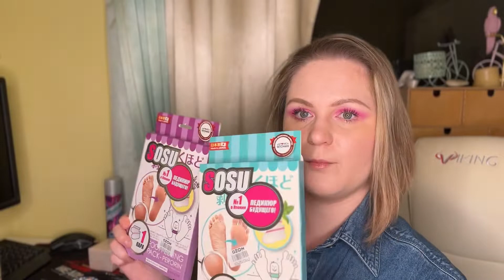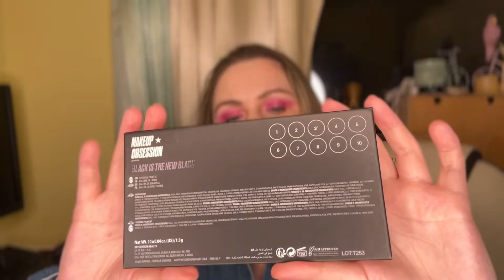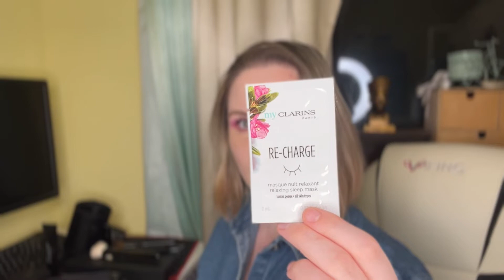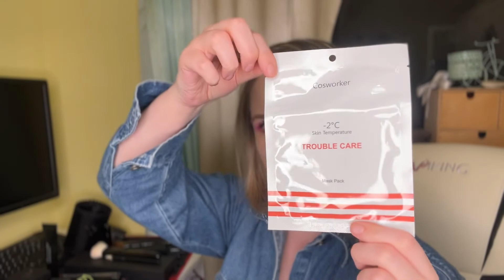ГРАНДИОЗНЫЕ покупки за ТРИ месяца: Annbeauty, Dolce & Gabbana, Dior, Guerlain, Merz Spezial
Список покупок:
2. Кисти Annbeauty: Neoclassic N3, Neoclassic N5, Neoclassic N7, Neoclassic N8, A11, A9, SIGNUM, S8, S18, S17, S13, S20, S29, S26, T7, With Me.
3. Весенняя лимитированная палетка теней Chantecaille Giraffe Eye Quartet
4. Румяна Chantecaille Cheek Shade (оттенок Joy)
5. Компактная тональная основа-пудра Laura Mercier Smooth Finish Foundation Powder (оттенок 1N2)
6. Cпрей для объема волос Batiste XXL Volume
7. Жидкий хайлайтер Romanovamakeup Sexy glow skin perfector
8. Annbeauty бронзер YOUR CHEEKS Beach
9. Annbeauty румяна YOUR CHEEKS Y&B
10. DOLCE&GABBANA Рассыпчатая фиксирующая пудра SOLAR GLOW (оттенок 1 crystal)
11. Карандаш для глаз Romanovamakeup Sexy Smoky Eye Pencil (оттенок SECRET HAZE (тайная дымка), GOLDEN APPLE (золотое яблоко), EMERALD (изумруд), PISTACHIO (фисташка), FRIDAY NIGHT (вечер пятницы).
12. Карандаш для глаз SHIK Kajal Liner (оттенок UNIVERSE)
13. Палетка теней для век Makeup Obsession Black is the new black
14. Sorry Box от Золотого Яблока
15. Ухаживающий корректор-крем для лица Dior Forever Skin Correct (оттенок 0N)
16. Пенка для умывания Missha Омолаживающая Misa Yei Hyun Cleansing Foam
17. Пудра для лица в шариках «метеориты» Guerlain Meteorites Light Revealing Pearls Of Powder (оттенок 2 Clair)
18. Sosu Носочки для педикюра с ароматом ментола, лаванды
19. Тональный крем LUXVISAGE Skin EVOLUTION soft matte blur effect (оттенок 10 light)
20. Гель для бровей Vivienne Sabo сверхсильной фиксации Brow jelly gel
21. Увлажняющий праймер для лица  VIVIENNE SABO Perle de la mer

Приветствую, друзья!
Меня зовут Полина  и это мой канал о красоте ВНУТРИ и СНАРУЖИ!
На моем канале вы найдете:
- обзоры косметики, парфюмерии, разных умных гаджетов
- полезные советы, мой опыт во всех сферах жизни, мои мысли и философия, лайфхаки
- видео о покупках и фаворитах
- влоги из моей жизни
- асмр (asmr) видео для расслабления и релаксации
- видео о моде и стиле ( одежда, обувь, аксессуары, украшения)

Так же здесь можно задавать вопросы по поводу макияжа, косметики, средствах ухода за собой и всего, что касается красоты. Пишите свои комментарии, я обязательно вам отвечу.
Я не только представлю на своем канале красоту для обозрения, но и постараюсь научить, как ее создавать для Удовольствия и Пользы!